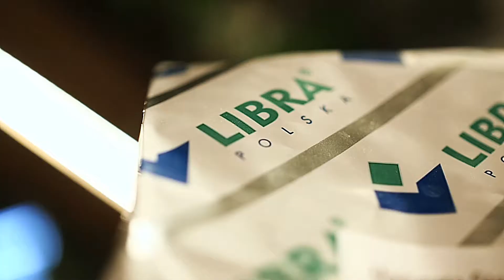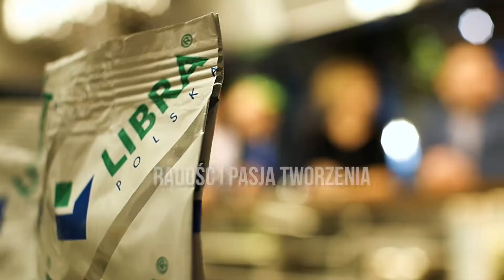Libra Poland - kierunek dobrego smaku